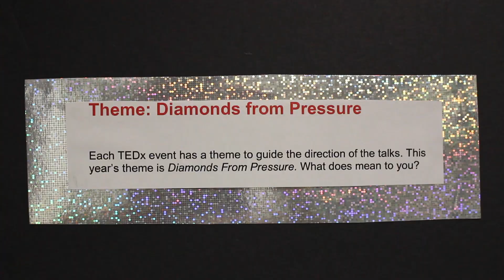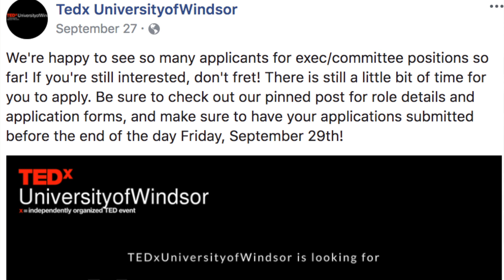TEDx University of Windsor Is Coming to Campus In January 2018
TEDx, an event under the annual conference TEDtalks, is coming to the University of Windsor on January 20th, 2018 for members of the Windsor community to share their ideas.

Khadija Shamisa, a 4th year student majoring in International Relations, is the president of the club at the university. The theme for the conference is Diamonds from Pressure and eight speakers chosen by the club members will speak about a time they felt pressured.

All 8 speakers will have different backgrounds such as business, engineering, or the arts. The goals is to have each speaker use their background knowledge to speak to a time they overcame a situation.

Reporter/Interviewer: Selina McCallum
Shot and edited by Selina McCallum